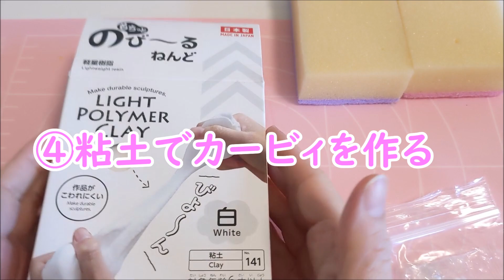【粘土工作】カービィのクレーンゲーム風 貯金箱 作ってみた How to make Kirby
楽しくて面白いハンドメイドが大好きです(*ﾉωﾉ)

今回は、去年に景品のときめきクレーンフィーバーのカービィの貯金箱が可愛すぎたので、そちらを再現してみましたー！( *´艸｀)
最近、ハマっているアイロンビーズとパーラービーズを使って、楽しく可愛く仕上がりました♪

参考にしてみてね～♪

【☆☆☆今回の動画で使った材料☆☆☆】
・アイロンビーズ　(ダイソー)
・パーラービーズ
・ミックスプレート　(ダイソー)
・接着剤
・クリアケース　(ダイソー)
・紙ねんど　(ダイソー)
・絵の具
・星のビーズ

以上です☆彡
とても嬉しいです( *´艸｀)

【SNS】

　スクイーズDIY・ハンドメイド作品などリアルタイムで紹介してます！

・カービィマスコット作り方☆100均紙ねんど＆レジンでDIY　手作り

・【カービィ粘土工作】DIY ダイソー紙ねんどでビームカービィ作り方

・【カービィのグルメフェス】100均材料で作る！手作りシャカシャカホルダー作り方　DIY　ダイソー